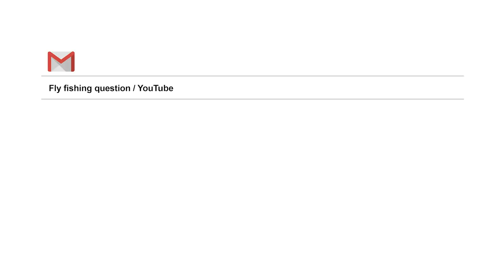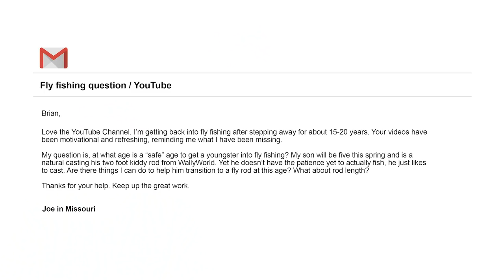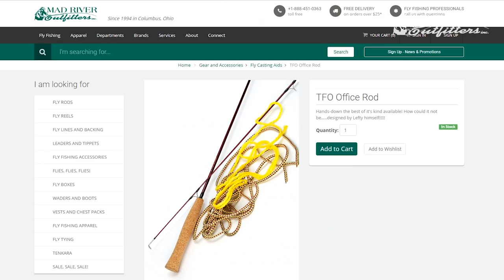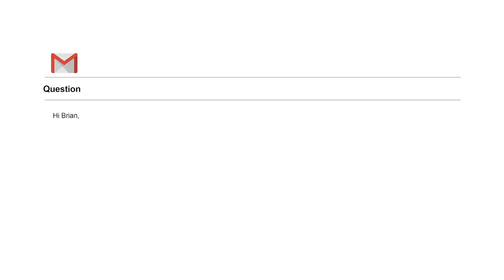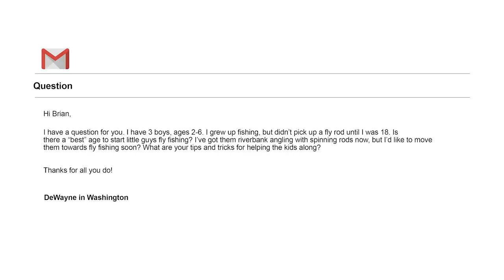Q&A | #1 - Getting Your Kids Started In Fly Fishing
You've got fly fishing questions and we've got answers. Thanks for all the questions you've submitted, we're proud to be your source for fly fishing entertainment and equipping.

As a way of giving back, if you submit a question to us and we answer it on YouTube we'll be sending you a free hat and fly box in the mail.